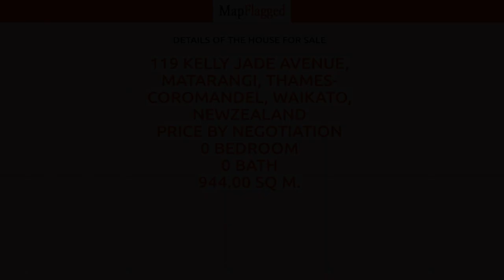NZ | Property at 119 Kelly Jade Avenue, Matarangi, Thames-Coromandel, Waikato, | MapFlagged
📚 Video Chapters:
0:00 Property Introduction
0:10 Property Price
0:35 Property Address
0:45 Property Description
0:50 Property Key Places
0:55 Subscribe to MapFlagged!

📣 Following is the detail of house for sale at 119 Kelly Jade Avenue, Matarangi, Thames-Coromandel, Waikato, NewZealand:

944 Sq m. Land

Looking across the Stunning Matarangi harbour, out towards the Coromandel ranges and famous castle rock, a picture-perfect view for your dream build. This large, level section sits on the harbour front ready for you to walk out through the wetland planting down on to the water. Grab the paddleboard or kayak and get exploring!
The Dunes restaurant and golf clubhouse are close by, and the beautiful white sand beach is a 5-10-minute stroll away.  This easy section will allow new owners the freedom to design and build something truly spectacular.
Ready to make some memories in this idyllic Coromandel holiday spot?

🏥 Nearest Hospitals to this Property:
Middlemore Hospital
Thames Hospital

✒️ Nearest Schools to this Property:
Central Kids Putauaki
Kauri Learners
Whitianga Playcentre
Coroglen School

🍕 Nearest Restaurants to this Property:
Cafe Nina
Picnic and Platter
Campbells Steak N Ale House
Mercury Bay Area School
Ninas Eatery & Wine Bar

🚃 Nearest Train Stations to this Property:
Waihi Station
The Strand Station
Tuakau Station

🏬 Nearest Shopping Malls to this Property:
Surfdale Shops
Oneroa Shops
Ostend Store

🌼 Nearest Parks to this Property:
Whitianga Esplanade Playground
Mercury Bay Sports Park
Whitianga Town Centre
Waimarie Park Nursery
Kaitoke Scenic Reserve

🎥 Nearest Movie Theaters to this Property:
Goldfields Cinema
Whangamata Cinema
Mercury Twin Cinemas
Thames Multiplex Cinema
Multiplex Cinemas

☕ Nearest Cafes to this Property:
Cafe Nina
The French Fig
Jandals Cafe

✈️ Nearest Airports to this Property:
Ardmore Airport
Matamata Airport
Auckland Airport
Whitianga Airport

🏢 Nearest Stores to this Property:
Whitianga Chiropractic
Whitianga Upholstery
Mike McCormacks Art Studio
Olivers Deli Bakery

➕ Nearest Doctors to this Property:
Osteopathy Matters
The Doctors Surgery